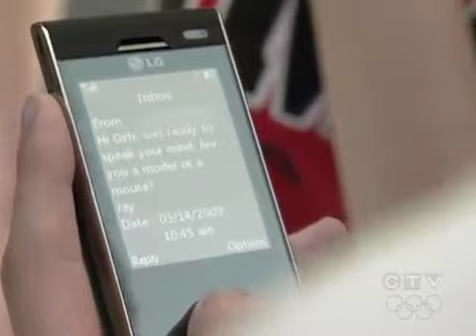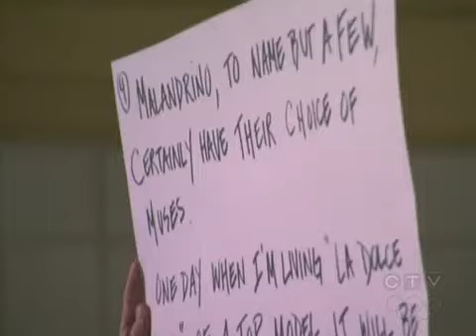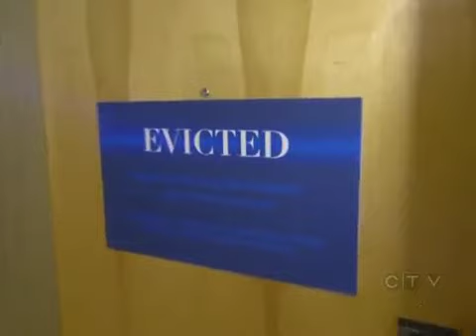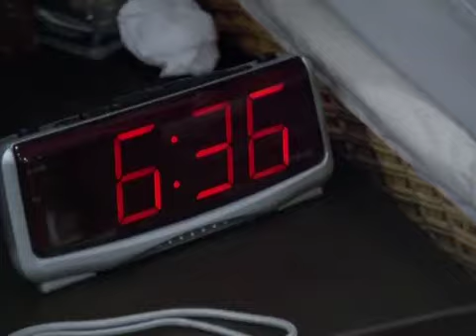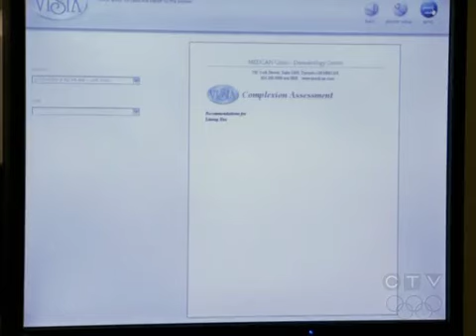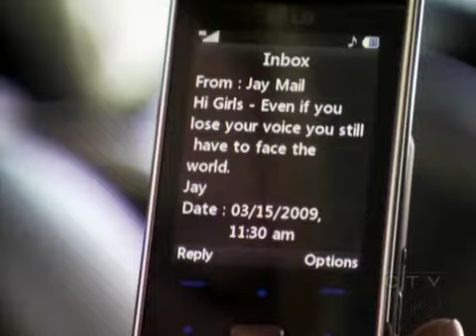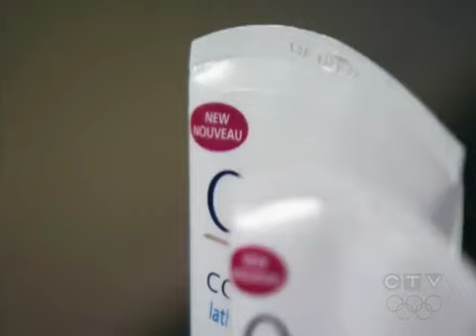Canada's Next Top Model C3 EP4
TOP 7:
Heather Delaney
Linsay Willier
Maryam Massoumi
Meaghan Waller
Nikita Kiceluk
Rebeccah Wyse
Tara Didon

Eliminated:
8th. Ebonie Finley
9th. Jill Pukesh
10th. Tiffany McDonald
11th. Alexandra McCallum